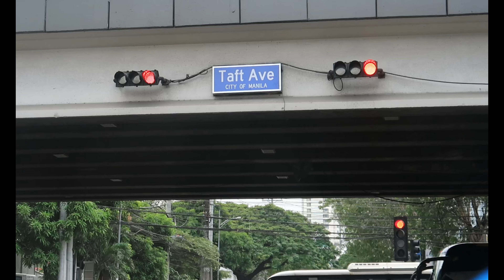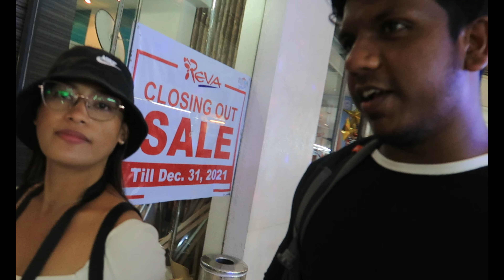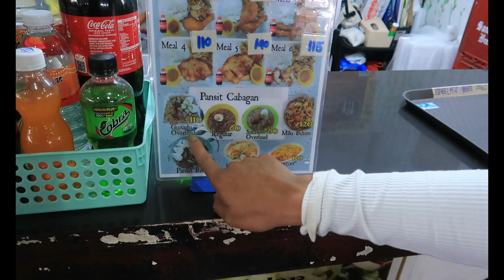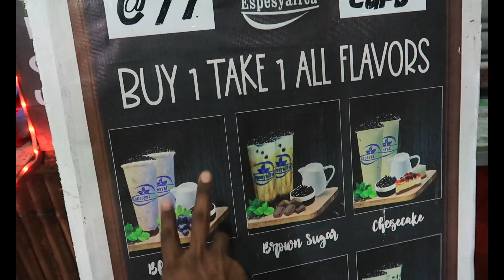BIGGEST SLUM OF PHILIPPINES 🇵🇭 | 💔இவங்களா ஆபத்தான மக்கள்😓 ? | TRAVELING TAMIZHAN | TAMIL VLOG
Today I explored one of the Largest slums in the world which in Manila, Philippines - Tondo.
Tondo District lies on the outskirts of metro Manila, Philippines, and has a population of about 631,000. Tondo is a collection of temporary housing units constructed on a dump site and is known as one of the worst slums in the country

SwitzerlandTamilVlog
ParisTamilVlog
TamilVlog
TamilTravelVlog
TravelVlogTamil
Tamil
EuropeTamilVlog
TravelingTamilan
Tamil vlogger
tamil vlog